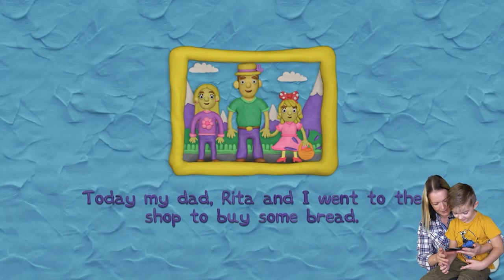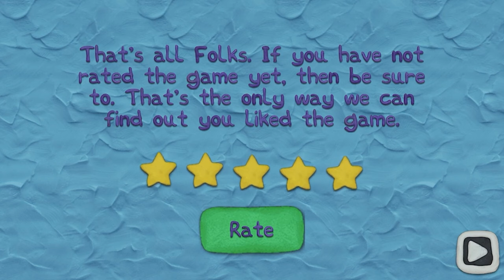12 Locks Dad and Daughters FULL GAME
FULL GAME!!!